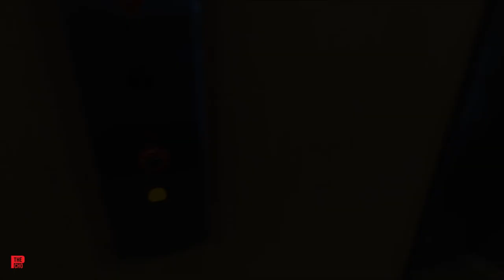How to get into Business - The Pousye Cho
The Best and simple way to get into business.
1.) Pick a Niche
2.) Pick a Business Model
3.) Learn the Relevant Skills
4.) Set up a Website
5.) Start Driving Traffic

This is the Making of The Pousye Cho... Every Friday On YOUTUBE

Pousye - The Haitian Hustler
Commercial Artist - Entrepreneur - Filmmaker